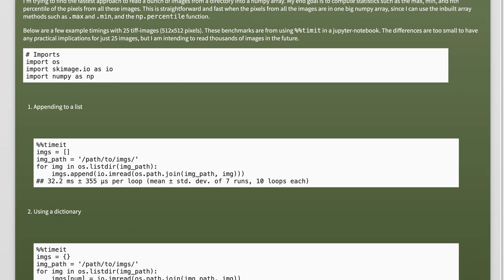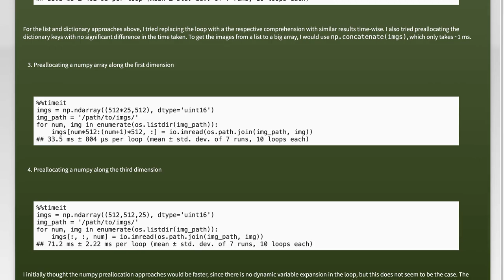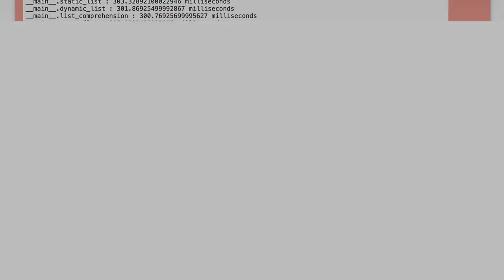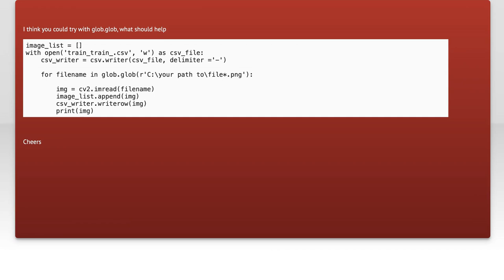Fastest Way to Load Thousands of Images into a Numpy Array Efficiently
In this video, we dive into the world of image processing and data manipulation using Python's powerful NumPy library. Loading large datasets of images can be a daunting task, especially when efficiency is key. Join us as we explore the fastest methods to load thousands of images into a NumPy array, optimizing both speed and memory usage. Whether you're working on a machine learning project or simply need to handle large volumes of image data, this guide will equip you with the techniques you need to streamline your workflow.

Today's Topic: Fastest Way to Load Thousands of Images into a Numpy Array Efficiently

Related to